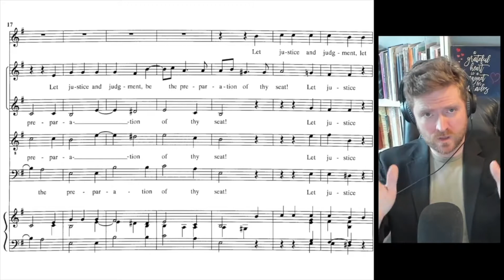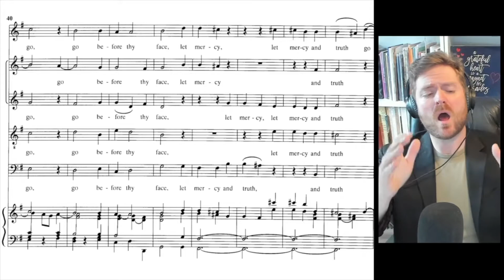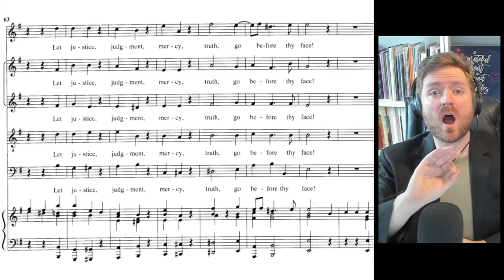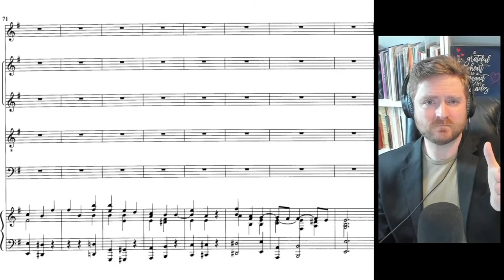Let Justice and Judgement ALTO I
Welcome to this recording video for Handel's Let Justice and Judgement, with your voice part louder.  Hope you enjoy singing this wonderful piece.  Please record your video in portrait mode, and 30fps (not variable frame rate).

Ben
x